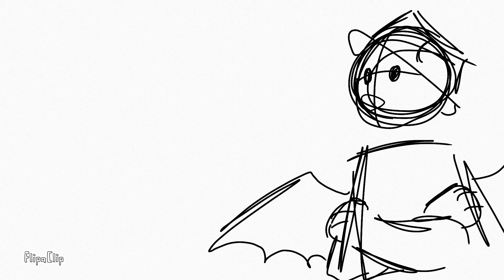they got girl skateboards ft. my friends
look i mightve forgotten to draw the wings and antlers in a few frames but in my defense i made this in like 30mins